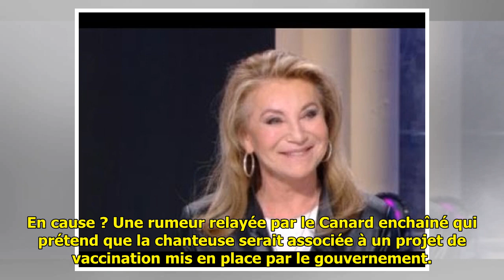Sheila dézingue Jean Castex : "La rumeur doit stopper !"